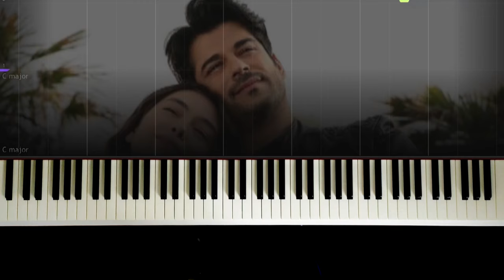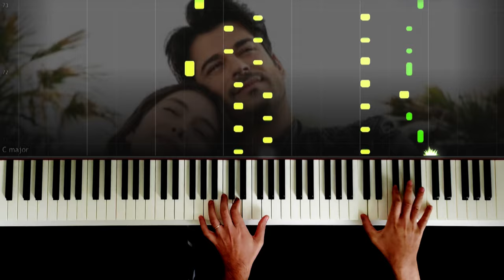Mucizem - Toygar Işıklı - Piano